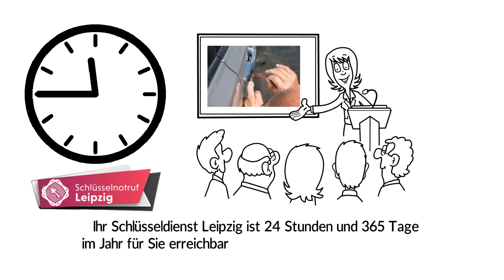Ihr zuverlässiger Schlüsseldienst aus Leipzig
Ihr Schlüsseldienst Leipzig ist 24 Stunden und 365 Tage im Jahr erreichbar.